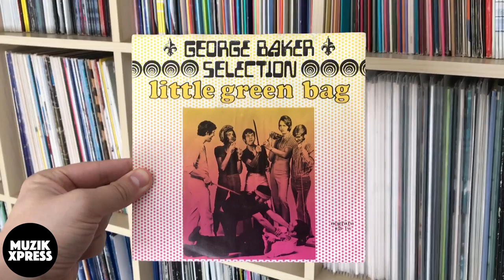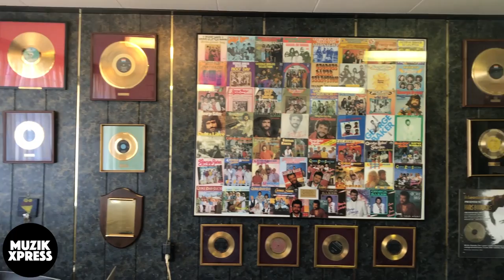The story behind "Little Green Bag" by George Baker | Muzikxpress 036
In this week's vlog you will see the interview that I did with George Baker. In 1969 he wrote "Little Green Bag", which became a hit all over the world. Plus in 1992, movie director Quentin Tarantino used the track in his cult classic "Reservoir Dogs". The track also reached the #1 position in Japan, after it was used by whiskey brand "Suntory" in a commercial.

In 2019 George Baker (who's real name is Hans Bouwens) will be in the music business for 50 years, plus "Little Green Bag" will be 50 years old as well then, so reasons enough to talk to him and ask him about the story behind this classic track ...